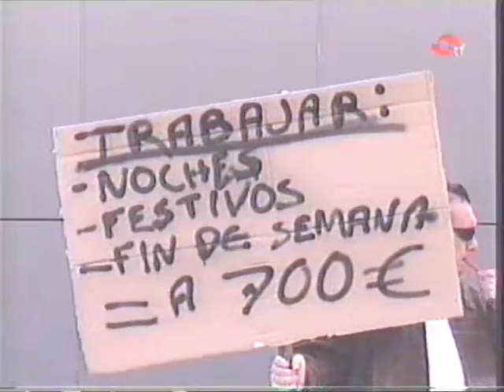Video Protesta Casino 02 (Telefrontera).